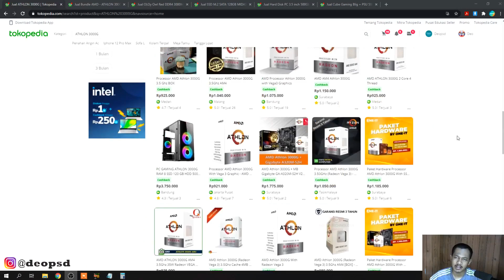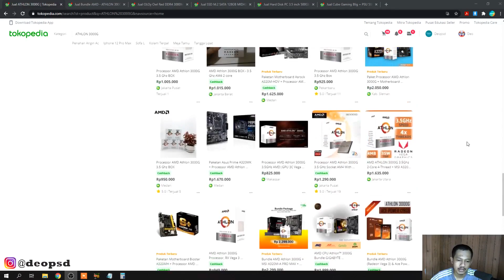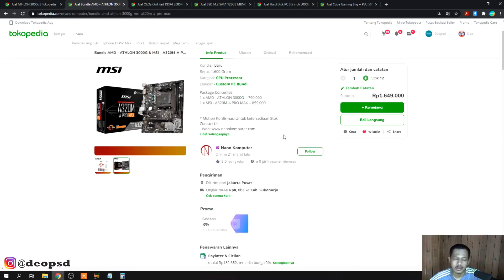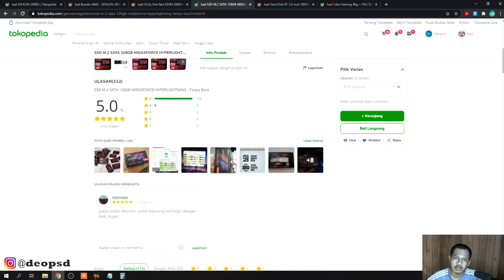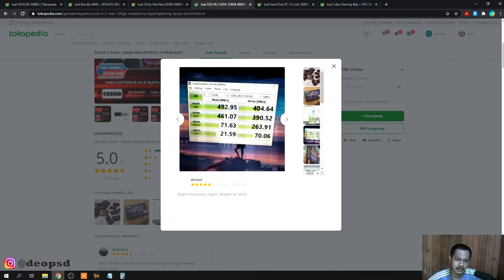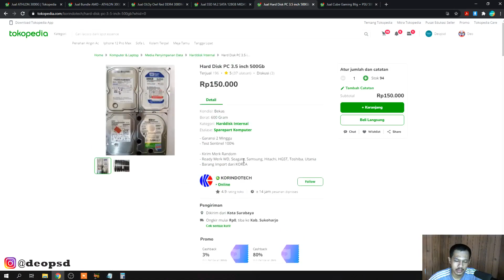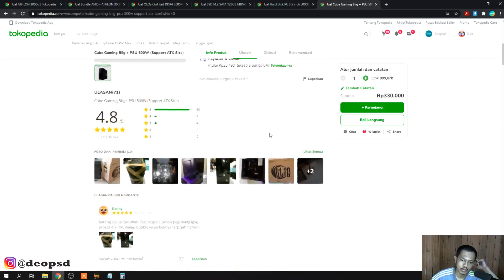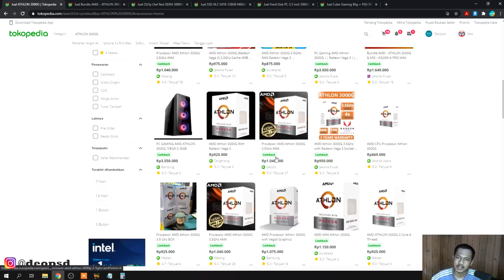Racik PC Athlon 3000G Harga Turun Tapi Bundling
Beli aja mumpung dah turun harga wkwkw
Link pembelian:
1. Bundle AMD - ATHLON 3000G & MSI - A320M-A PRO MAX
2. OLOy Owl Red DDR4 3000Mhz 8GB (2x4GB)
3. SSD M.2 SATA 128GB MIDASFORCE HYPERLIGHTNING
4. Hard Disk PC 3.5 inch 500Gb
5. Cube Gaming Blig + PSU 500W